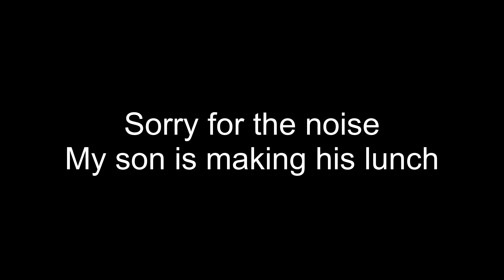Black Friday 2021 Misen Unboxing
IRNXEMF

FETCH code
AEA31